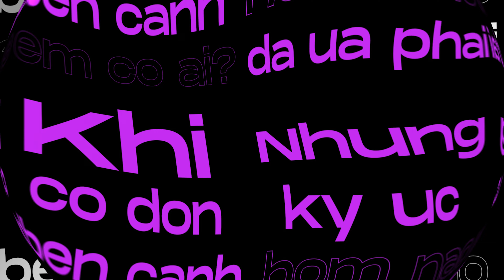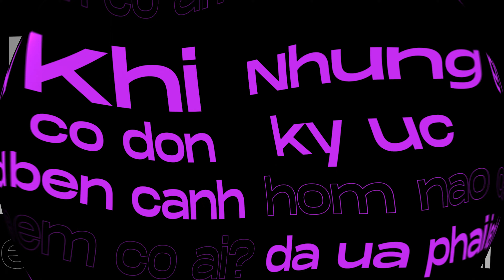MASK.exe | KIDPu aka Minhler | Official Audio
MASK.exe by KIDPu aka Minhler  📀🔥

VTLOCO MUSICK 2023 🎵
Tiii 4 Studio 2023 🎬